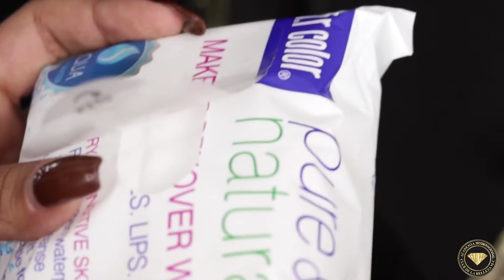Maquillaje de Fantasía 2021